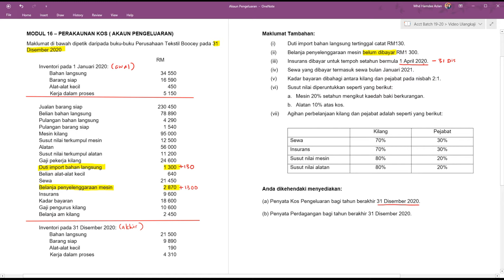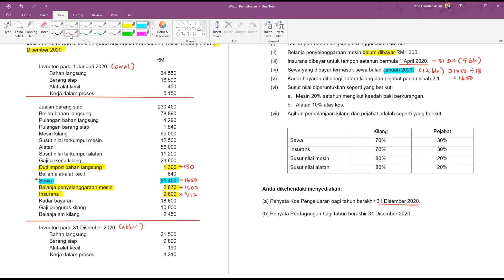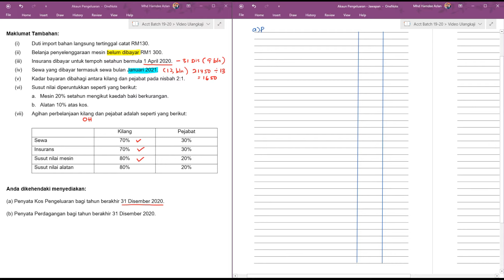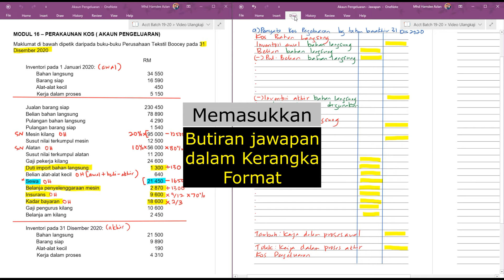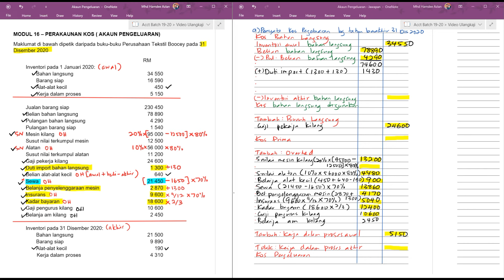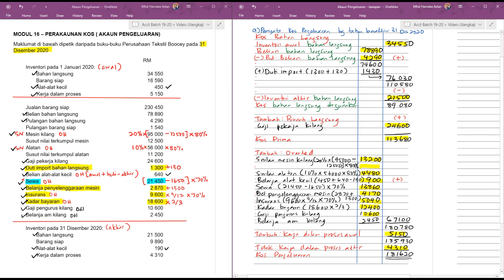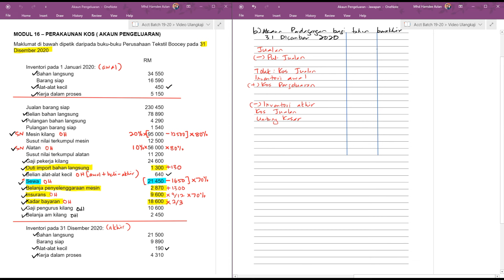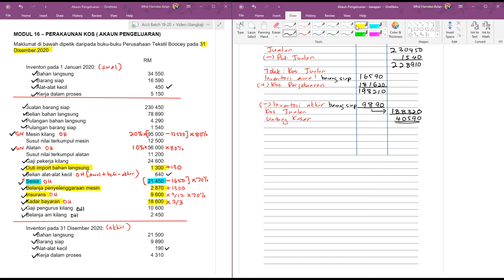Modul 16 - AKAUN PENGELUARAN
Teknik menjawab menggunakan soalan percubaan SPM Kedah 2016
Muat turun soalan :

Titik Masa:
00:34 - Memahami Soalan
08:36 = Melakar Format Akaun Pengeluaran
13:17 - Memasukkan Jawapan ke Ak Pengeluaran
23:24 - Menyediakan Ak Perdagangan